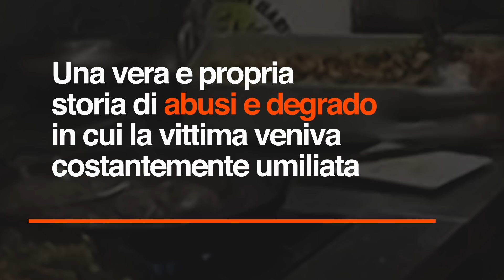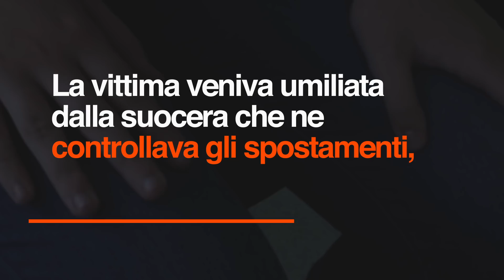Donna costretta per 18 anni a mangiare gli avanzi del marito e della suocera: denunciati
E' quello che è stata costretta a subire per almeno 18 anni una donna di Ceglie Messapica, in provincia di Brindisi, alla quale il più delle volte veniva imposto di mangiare solo gli avanzi dei pasti consumati dal marito e dalla suocera. Una vera e propria storia di abusi e degrado in cui la vittima veniva costantemente umiliata e mortificata e persino minacciata con un coltello e privata dei suoi documenti di identità.  La vittima veniva umiliata dalla suocera che ne controllava gli spostamenti,
le sputava addosso minacciandola che se si fosse ribellata sarebbe stata malmenata.